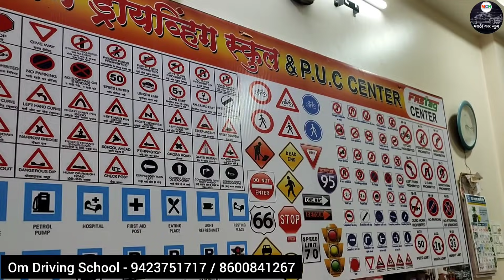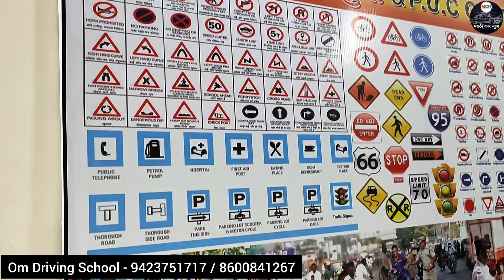🔥Toyota Fortuner,Baleno,Scorpio,Wagonr💥 शिका एकदम सोप्या पद्धतीने om motors driving school Jamkhed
Om Driving School Jamkhed A.nagar

ओम ड्रायविंग स्कूल च्या अहमदनगर मध्ये
अहमदनगर,जामखेड,श्रीगोंदा,काष्टी,राशीन,खर्डा,पारनेर,शेवगव
ह्या ठिकाणी शाखा आहेत.

उस्मानाबाद जिल्ह्यातील
भूम,परांडा,वाशी ह्या ठिकाणी शाखा आहेत.

बीड जिल्ह्यातील
आष्टी आणि पाटोदा ह्या ठिकाणी शाखा आहेत